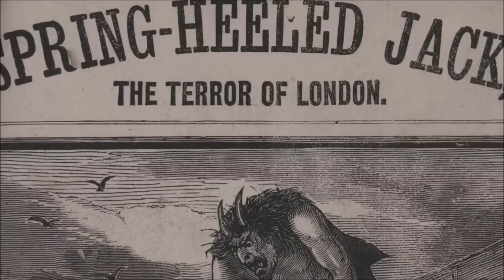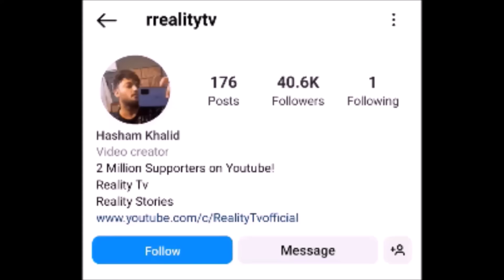Story of a Monster - ' Spring Heeled Jack ' Kon tha ?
200 years ago, People in UK, Especially in London were scared of a Monster. They called him ' Spring Heeled Jack '. Watch this Video.